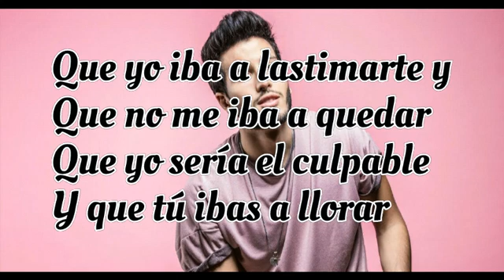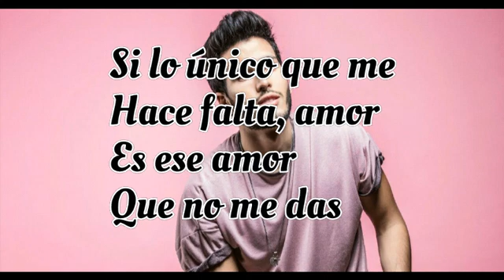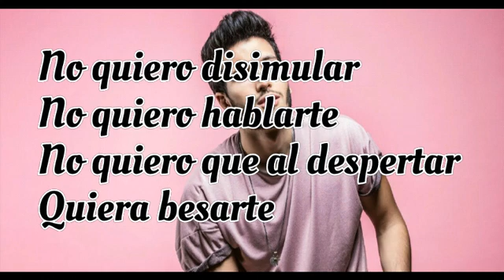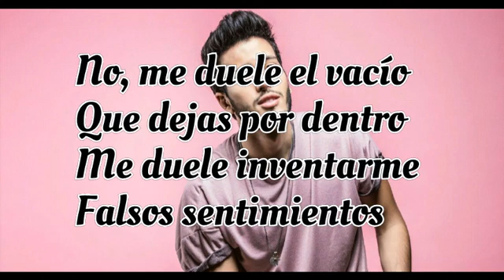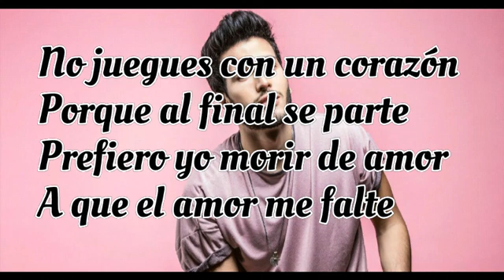Falta Amor- Sebastián Yatra & Ricky Martin Lyrical Video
Lyrics below

Que yo iba a lastimarte y que no me iba a quedar
Que yo sería el culpable y que tú ibas a llorar
No es cierto, no es cierto, no es cierto
No hay nada más difícil que aprender a mentir
Fingiendo que estoy vivo cuando voy a morir
Por dentro, por dentro, por dentro
Y todo es fácil para ti olvidar
Yo nunca quise nada más
Siempre fue muy tarde
Me haces alta, amor
Explícame qué te hizo falta, amor
¿Será todo eso que me falta, amor?
Si lo único que me hace falta, amor, es ese amor que no me das
¿Por qué me obligas a dejarte atrás?
¿Por qué me obligas a sentir dolor?
Si lo único que te hace falta, amor, es este amor
Y yo la rabia empiezo a acumular
No, el odio no puedo evitar
Sólo espero que al final el amor no te falte
Si yo lo encuentro en otra parte
No quiero disimular, no quiero hablarte
No quiero que al despertar quiera besarte
Voy buscando una razón para olvidarte
Y entre más lo intento, más me cuesta soltarte
No, me duele el vacío que dejas por dentro
Me duele inventarme falsos sentimientos
¿Cómo viviré con tanto sufrimiento?
No sabes pedir perdón, tú fuiste tan cobarde
No juegues con un corazón, porque al final se parte
Prefiero yo morir de amor, a que el amor me falte